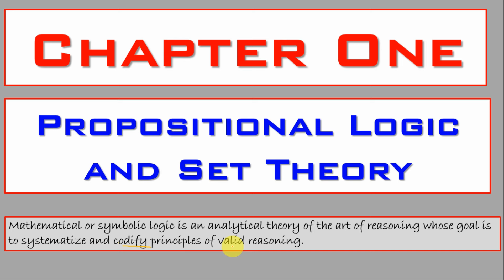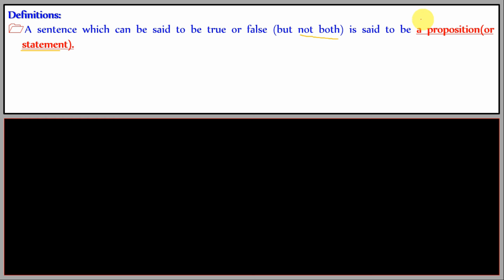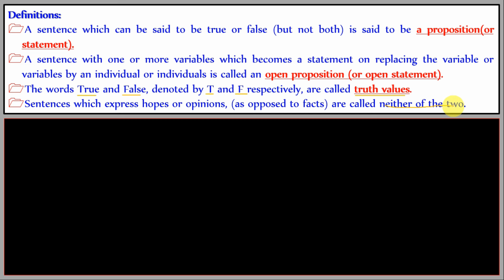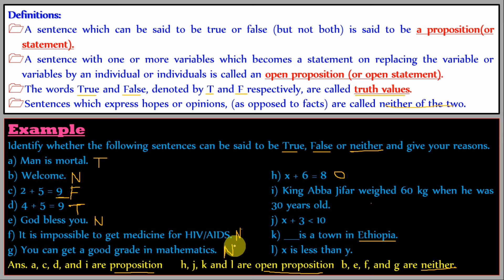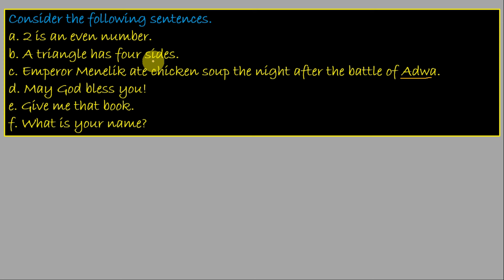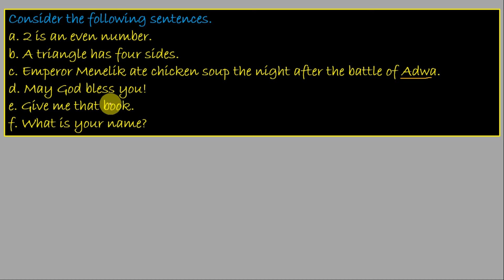Mathematical logic | Lecture 01| Propositional Logic| in Amharic